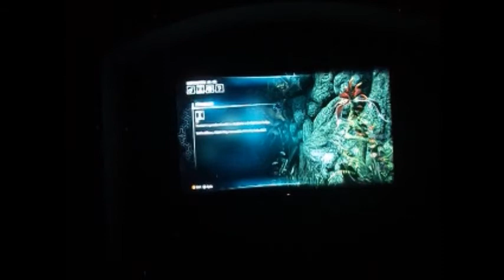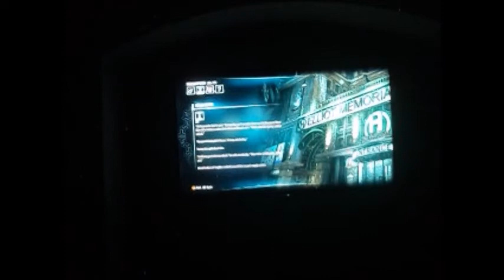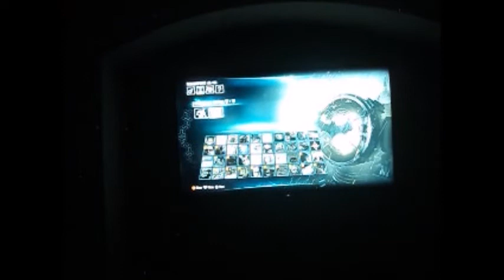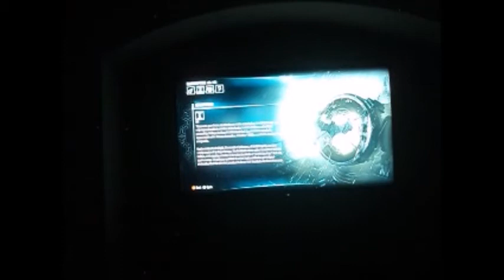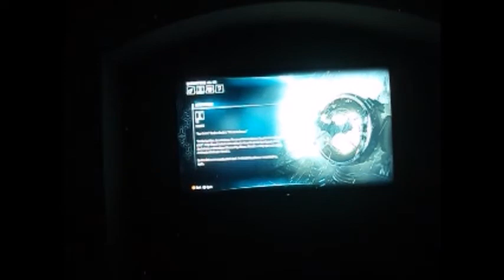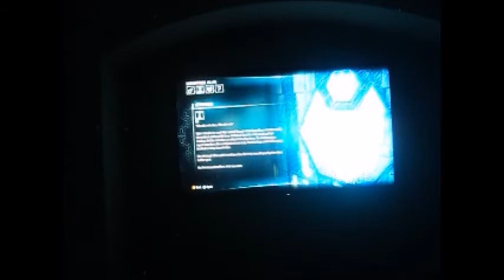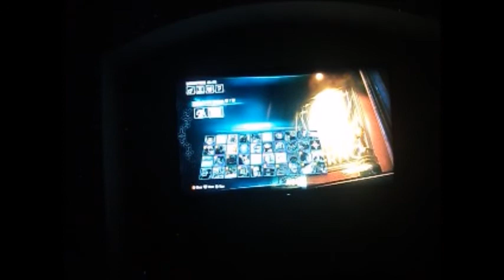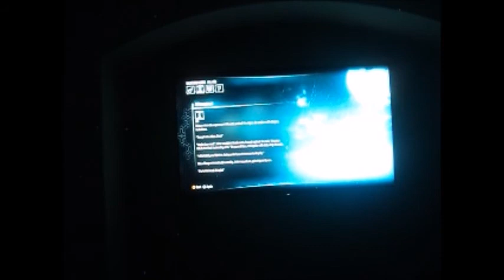I Stand and Fight Batman Arkham Knight (Revisit) [P 220]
Wild stuff happened. Take a listen.